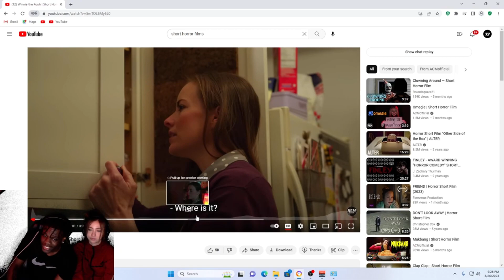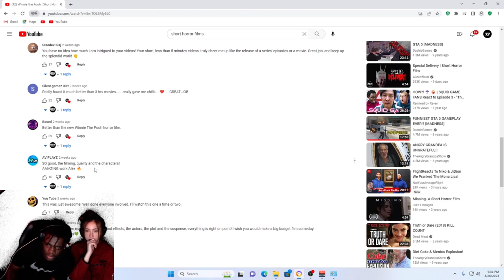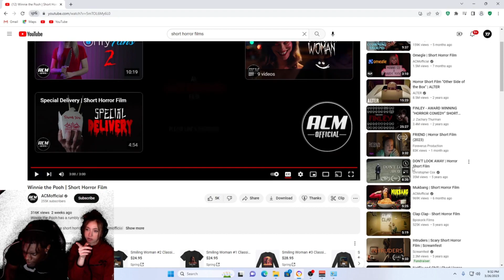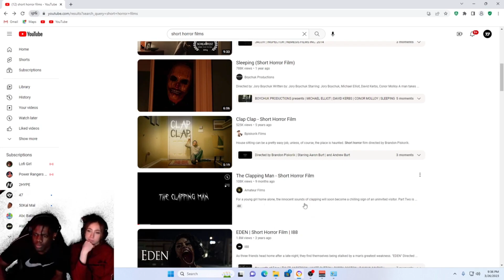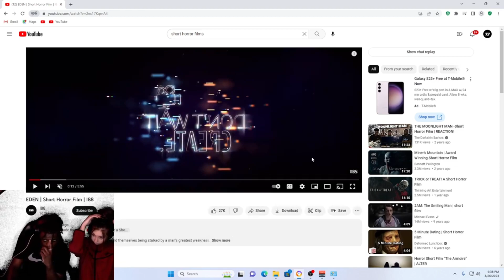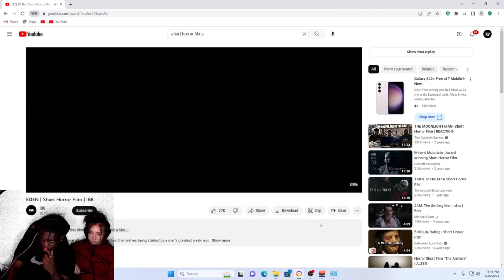Short horror films REACTION: winnie the pooh, friend, And eden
IF YOU GUYS HAVE ANYTHING ELSE YALL WHAT US TO WATCH JUS LEE ME KNOWWWWWW

HOPE YALL ENJOYED, Stay Safe, And Stay Real, Love🖤👊🏿